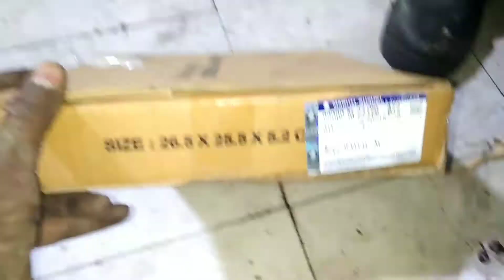Maruti Suzuki Petrol Ritz and Petrol Swift Clutch Plate Replacement